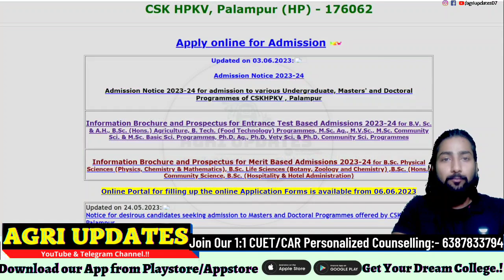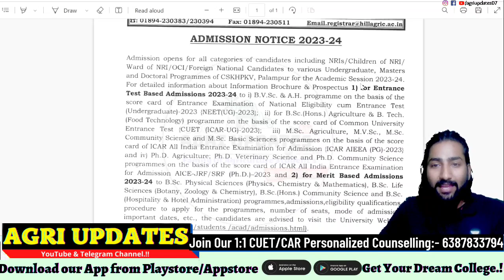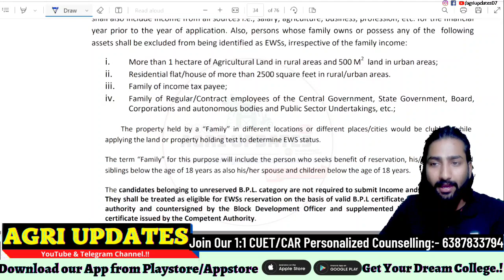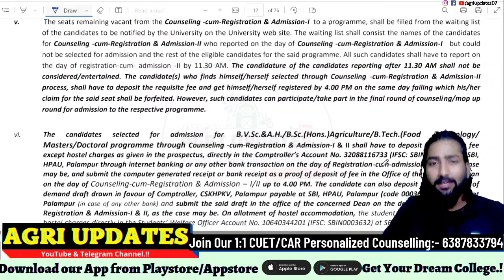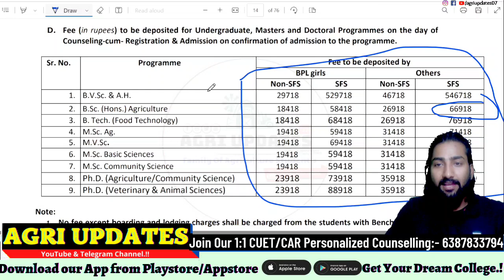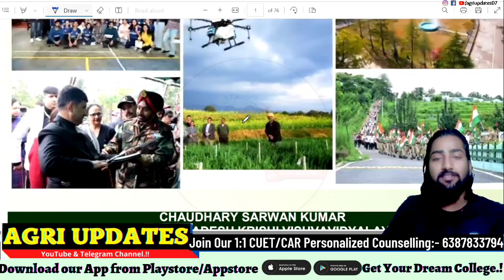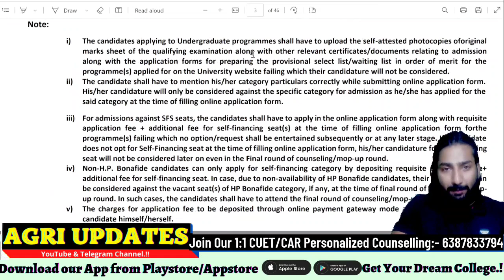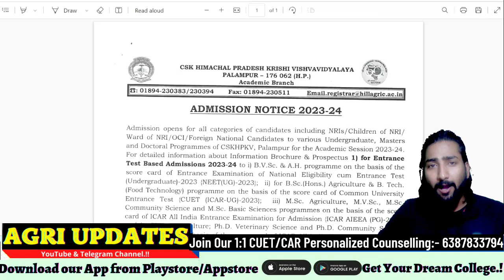ICAR Direct Admission 2023 🔥 | CSK-HPKV Palampur HP Merit Admission | All Eligible | CUET ICAR 2023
📍 637/700 selection (Video  Avaible) in 2022,we again Launch our most lovable Mentoring Programme for Bsc Ag & Allied Course Admission in India Top Agri. University.

💻Join Our 1:1, Personalized Counselling :
📲Counselling Fee :-
📍•• CUET+ICAR UG:- ₹999
📍•• CUET + ICAR + ALL Direct Admission :- ₹1499

⛔ Special Guidance for All Direct Admission on CUET SCore {Only for Paid Student's}
• agriupdates@hdfcbank
• agriupdates@ybl
Message on :-
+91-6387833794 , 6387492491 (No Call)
📢 Counselling Benefits :-

• After Admisson Guidance on College Level
 • Choice Preference List by BHU Expert.

Counselling Till Last Spot round, i 'll always Availble for Your Help & Guidance
Cover :-
1.  All CUET UNIVERSITY
2. ALL ICAR University
3. All Direct Admission

📍Official Website for Direct Admission in All UG & All PG Courses.

HangTag's:-🚫
🚫Doubt Topic's :-
• ► icar direct admission 2023
• ► icar 2023 counselling
• ► icar 2023 paper analysis
• ► icar exam 2023 hard level
• ► icar 2023 study material,
cuet agriculture syllabus 2023
icar 2022l3 paper difficulty level,
how to solve icar question paper,
icar admit card release date
icar admit card 2022l3
AGRI UPDATES icar
icar agri updates channel
Prabhat Singh icar video
This  channel   is  completely  focused on  student  career...their  career  oriented  suggestions  and  information & all.